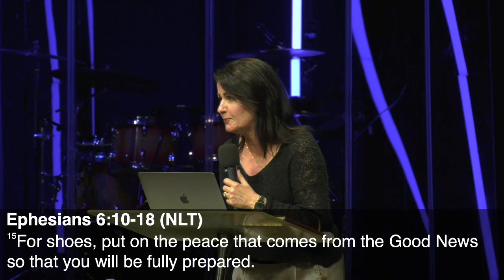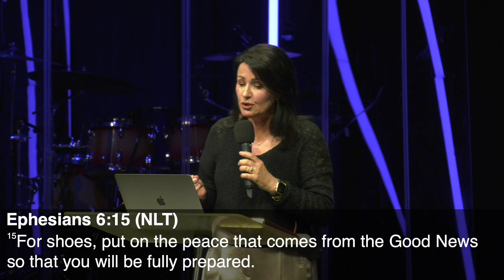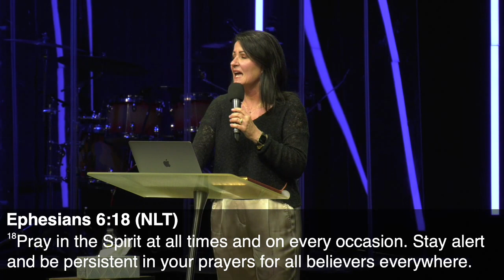Mother's Day 2024